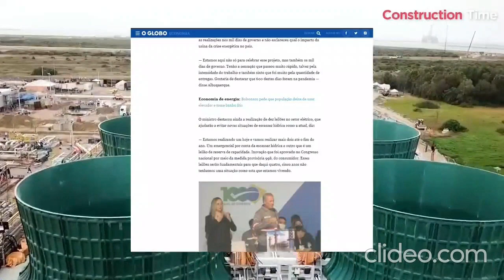Eletricidade de Turbina a Gas Custa Menos e é Mais Confiável do Que o Lago Seco da Hidrelétrica.